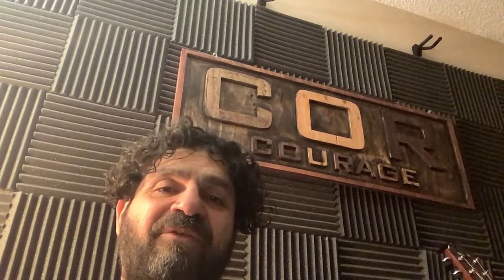Acts: 4:7-12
High priests ask Peter and John under what authority do you do this and the message is clear.